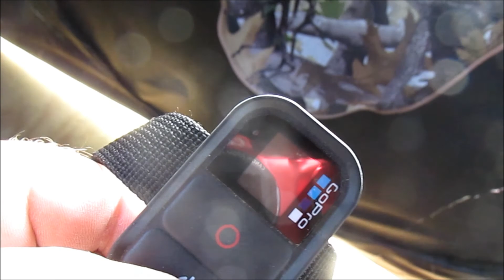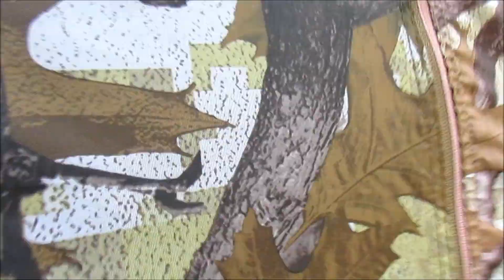Bad Idea!!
decided to try to go out to the stand today, just as a test to see what i'm capable of, turns out that I'm not capable of much as you'll see.